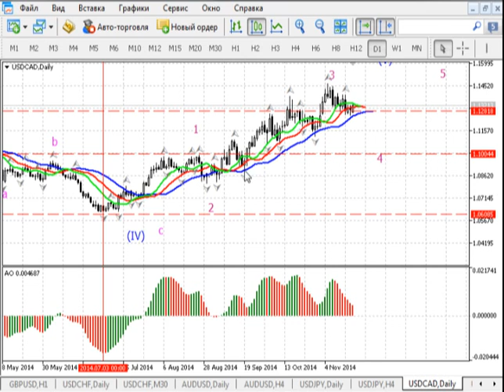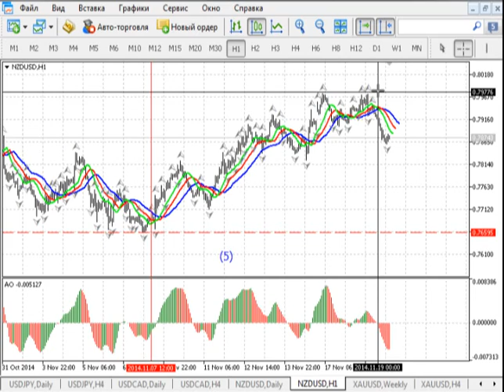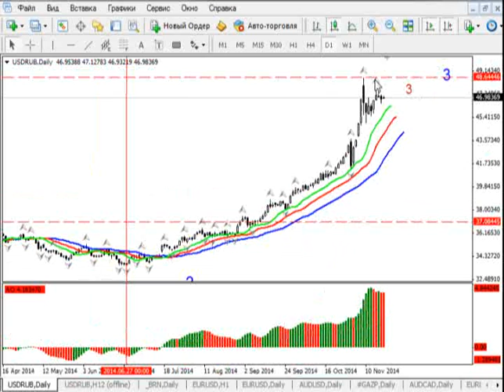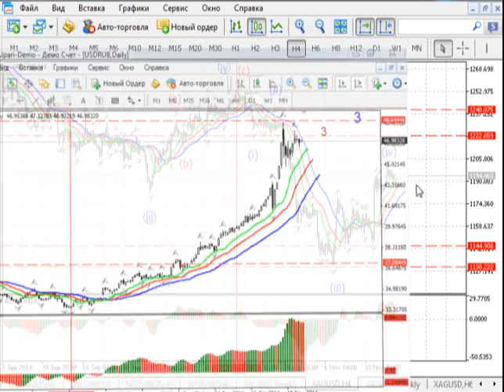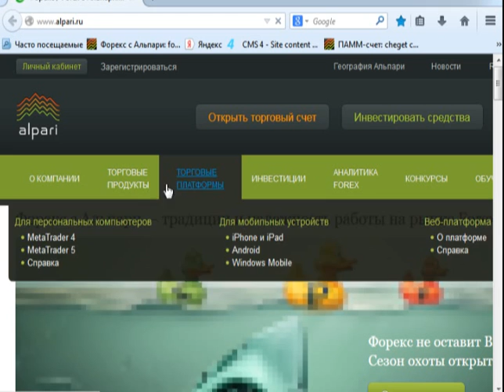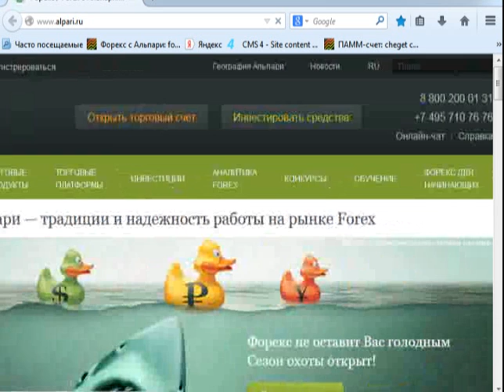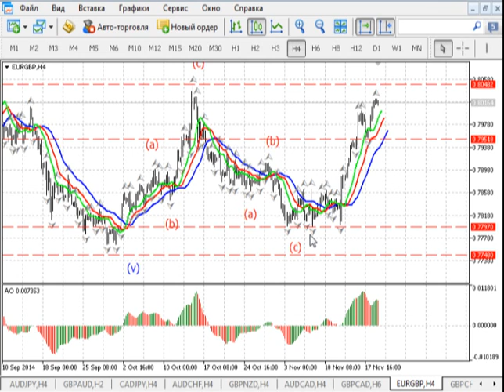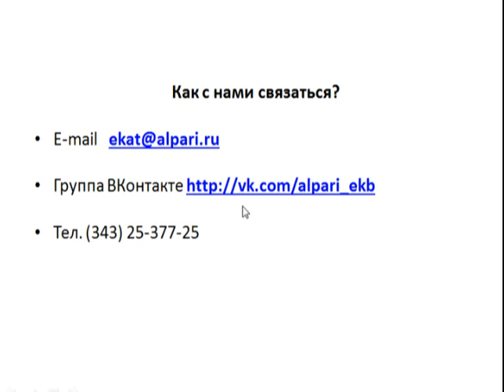Краткосрочный волновой анализ валютных пар и золота 19.11.2014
Сегодня во время утреннего обзора "Краткосрочный волновой анализ валютных пар и золота" мы обратили внимание на то, что, как и на прошлой неделе, внутридневные движения по валютной паре EURUSD остаются в пределах консолидации. Однако стоит обратить внимание на уровень 1.2610, так как закрепление за этим уровнем, скорее всего, будет говорить о то что мы находимся в коррекции большего порядка, которая может затянуться на значительное время. На AUDUSD и GBPUSD есть склонность к укреплению доллара, так как внутридневные импульсы не имеют характерных признаков завершения.